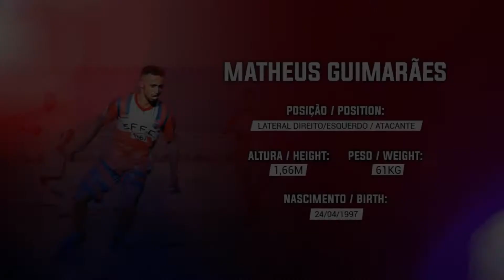Matheus Guimarães - Lat. Direito/Esquerdo - Atacante - 2021